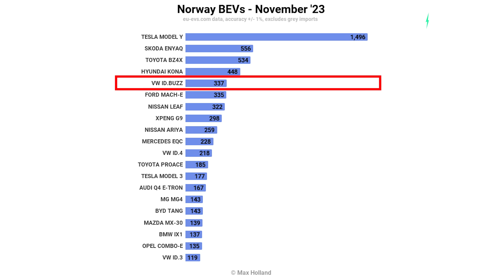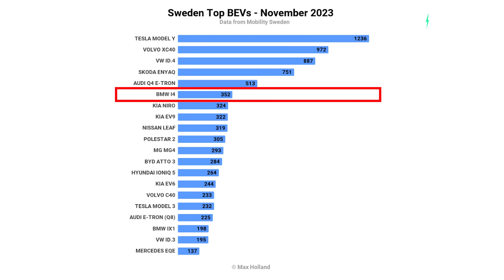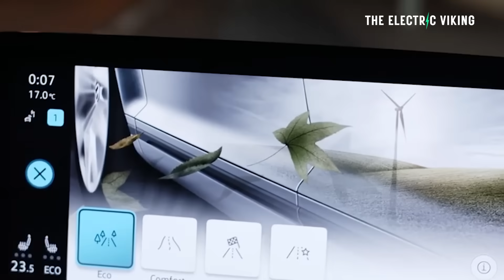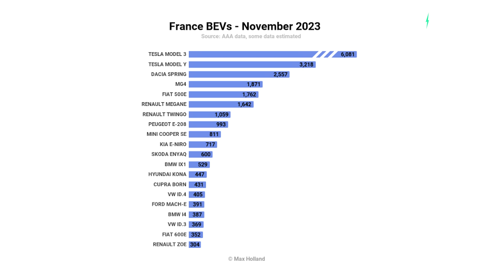EVs and Tesla Model 3+ break records in Europe as buyers ignore strikes